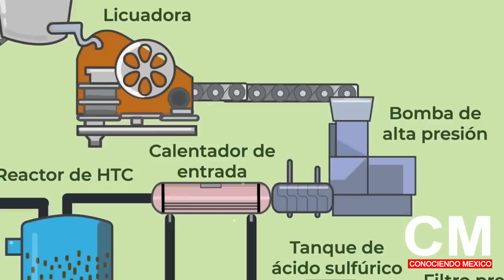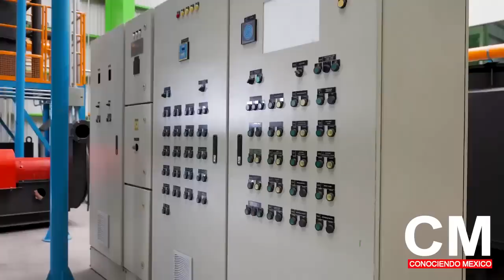Mira! México convertirá la Basura en Electricidad con su nueva Planta Única en el Mundo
México se pone a la vanguardia a nivel mundial, ya que está desarrollando una Planta de Carbonización Hidrotermal, es única en el mundo y estará lista en 2023.